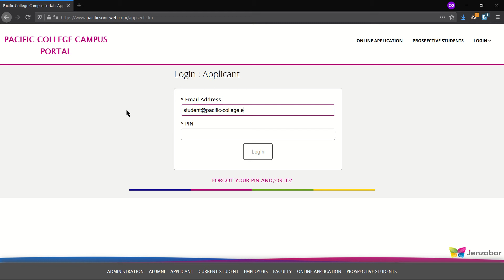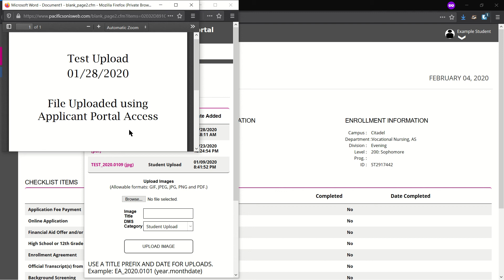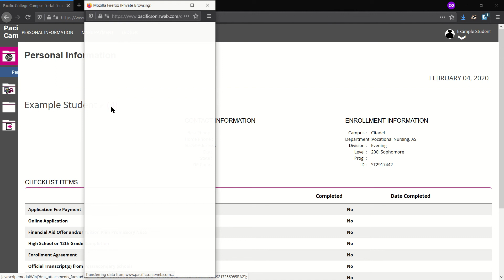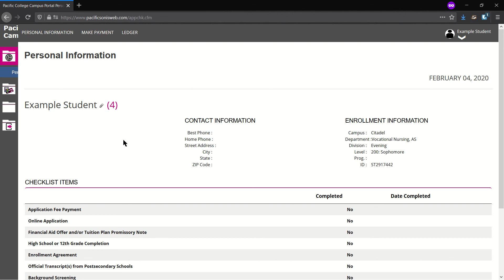Campus Portal: How to View and Upload Documents - Applicants/Students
Campus Portal training for Applicants and Students of Pacific College. This video demonstrates use of the Campus Portal to view files campus staff have made available for them or to upload files for campus staff to view.